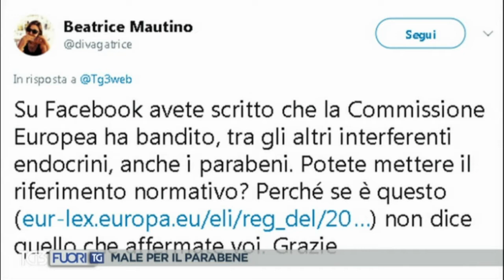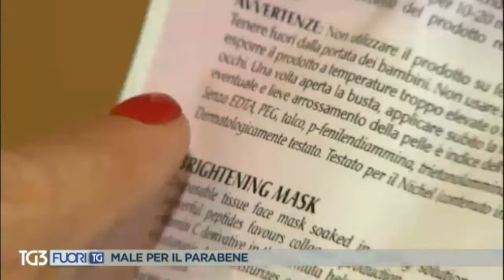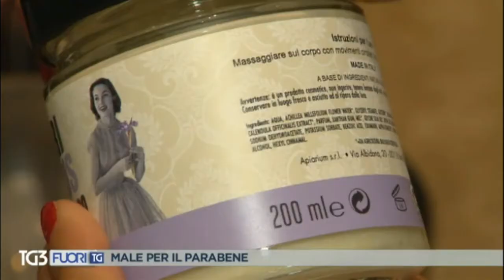I parabeni nelle creme solari e nei cosmetici fanno male?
Ne parliamo con la Dott.ssa Anna Carbone dermatologia oncologica del San Gallicano intervistata da  FuoriTg del Tg3.